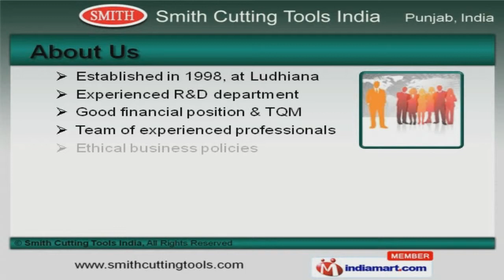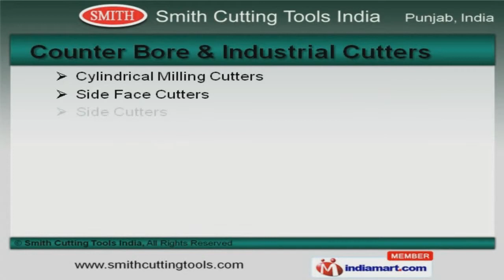Industrial Drills & Cutters by Smith Cutting Tools India, Ludhiana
to Smith Cutting Tools India, Manufacturer and Exporter of Industrial Drills & Cutters. The company was established in 1998 at Ludhiana. Good financial position and TQM make us different from others. Assure quality products, Easy payment and shipment modes make us the first choice of our clients. We offer a huge gamut of Tool Bit, Industrial Reamer and Hand Taps. Our Tool Bit, Industrial Reamer and Hand Taps are best in the industry amongst others. We offer Industrial Mill and Drill that are widely appreciated in the market. Counter Bore and Industrial Cutters offered by us are some of our best selling products. Along with that we offer Industrial Shank and Core Drill for Drill Machines that are a class apart. We also provide Wood Ruff Cutter for Wood Industry and Chucking Reamer for Wood Drilling that are extremely reliable. To Get More Details, Please Visit Our